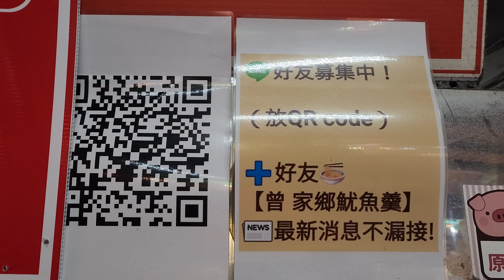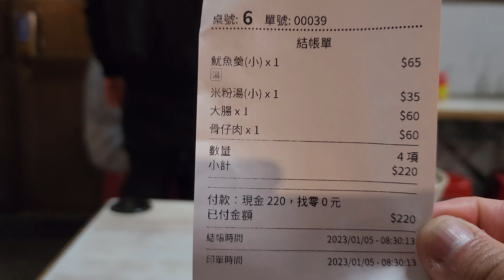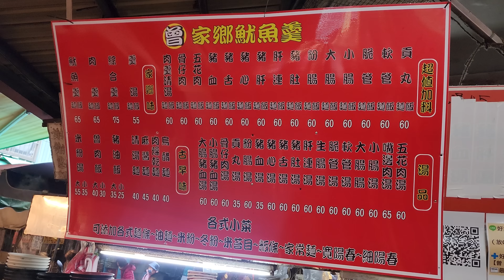*2023/01/05/中和區 家鄉魷魚羹【Meck大叔】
店名：家鄉魷魚羹
地址：新北市中和區景新街383巷12弄2號